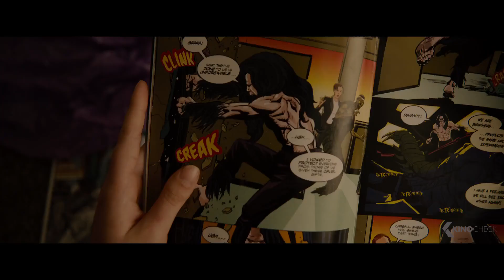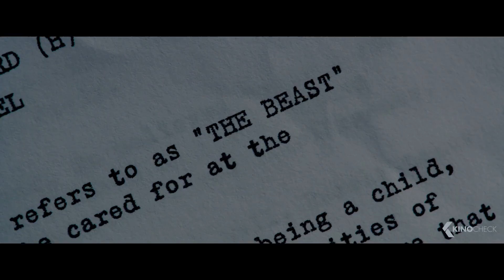GLASS Trailer 2 (2019)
Following the conclusion of "Split", "Glass" finds David Dunn pursuing Kevin Wendell Crumb’s superhuman figure of The Beast in a series of escalating encounters, while the shadowy presence of Elijah Price emerges as an orchestrator who holds secrets critical to both men.

Glass (2019) is the new thriller starring Bruce Willis, James McAvoy and Samuel L. Jackson.